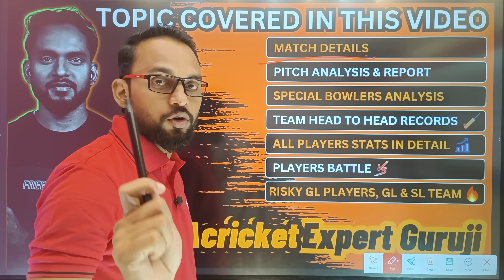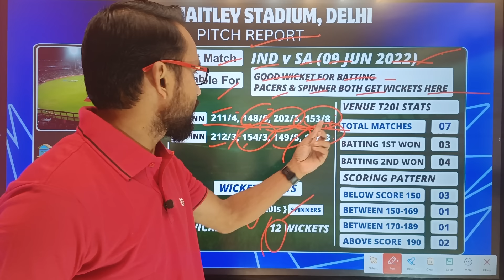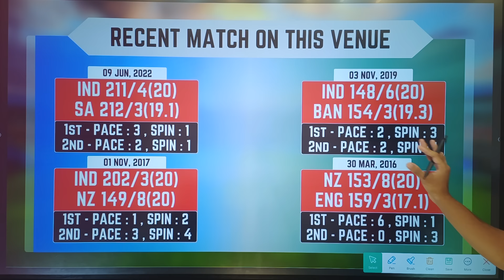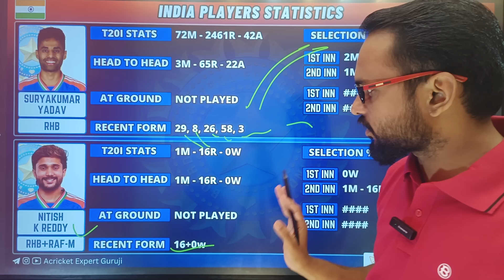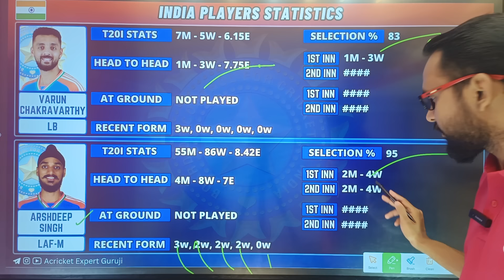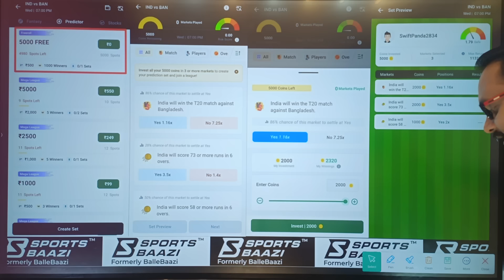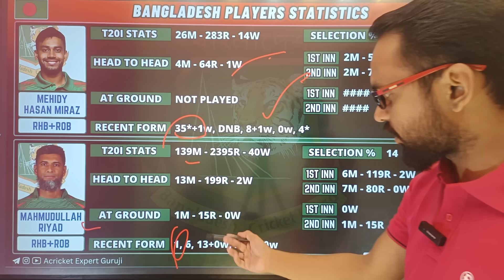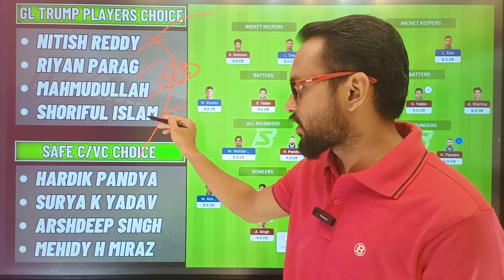IND vs BAN 2nd Dream11 Team Prediction Today | IND vs BAN Dream11 Team Prediction Today T20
IND vs BAN Dream11 Team Prediction Today | IND vs BAN Dream11 Team Prediction Today T20 | IND vs BAN

Refercode:- AGURUJI

WhatsApp Group Free GL Team